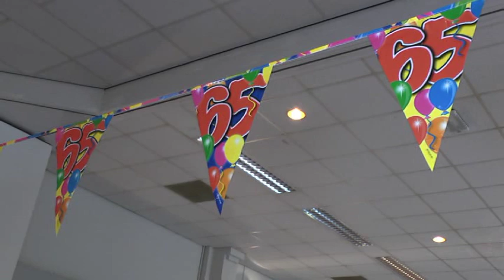Compilatie 65e verjaardagfeest Audy Simon - Breda 9 aug 2014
Compilatie feest Audy ivm zijn 65e verjaardag

Locatie: buurthuis "Vianden" - Breda

Video opname gemaakt met: PANASONIC HC-X900    3CMOS FULL HD